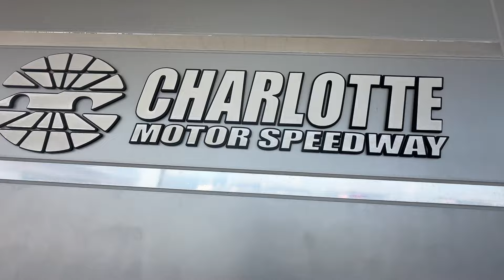Intense Racing Showdown at Charlotte Motor Speedway Bandit Division Rd. 9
Watch as Killa Cam Truett delivers an electrifying performance at Charlotte Motor Speedway, securing an impressive 2nd place finish in Round 9 of the competition. Witness the adrenaline-pumping race action, heart-stopping moments, and intense battles on the track as Killa Cam Truett goes head-to-head with the best drivers in the sport. Don't miss out on this thrilling display of skill, determination, and speed!